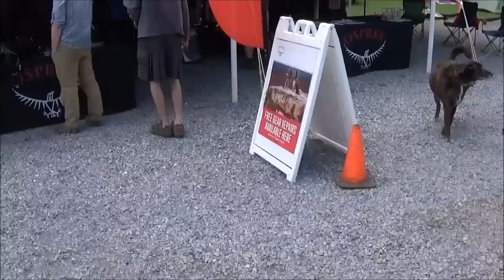Trail Days Damascus Va 2016